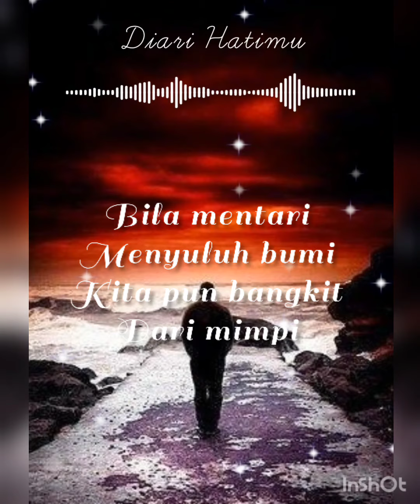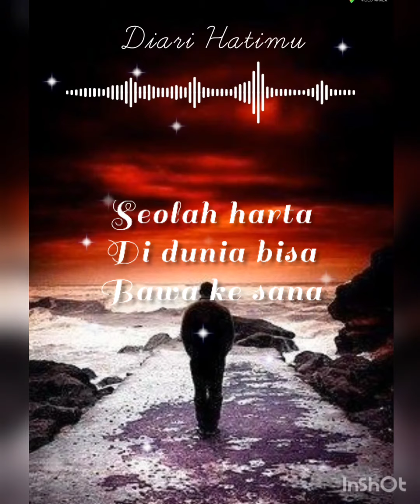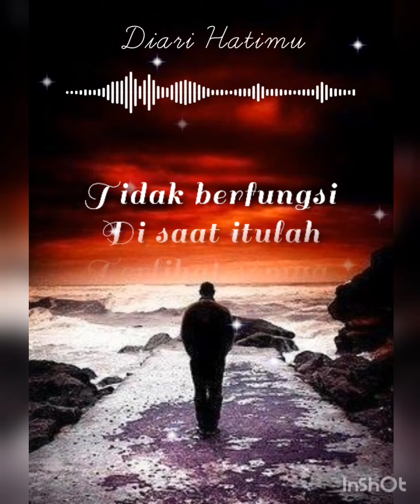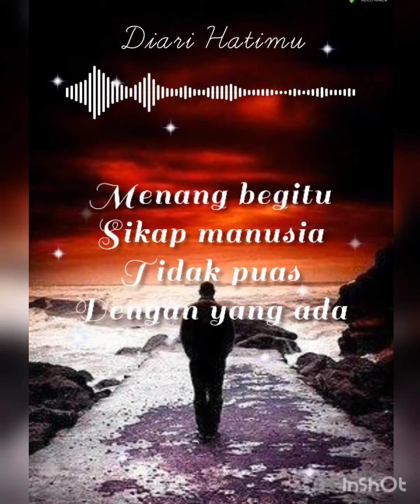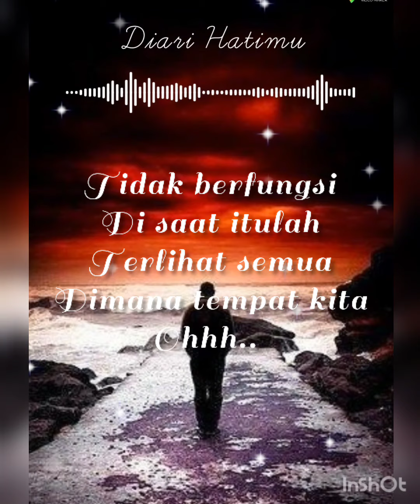Kita Akan Dijemput(Ukays)(Lirik)